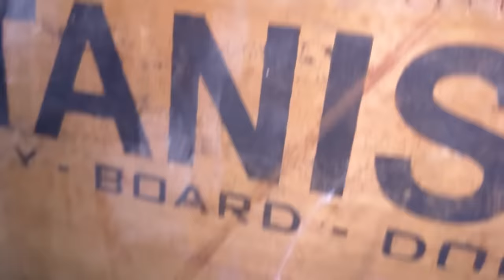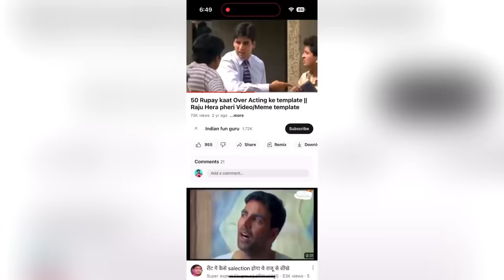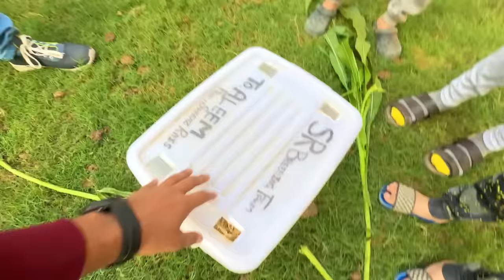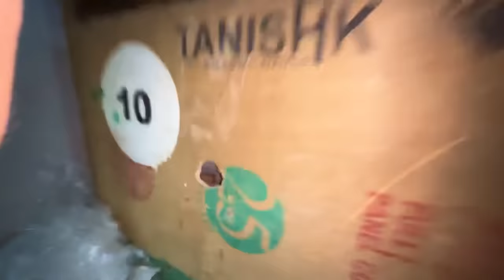KHATARNAK ANIMALS KAY GHAR ME GHUS GAE 😱 | MISHKAT KHAN | The Fun Fin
MISHI’S